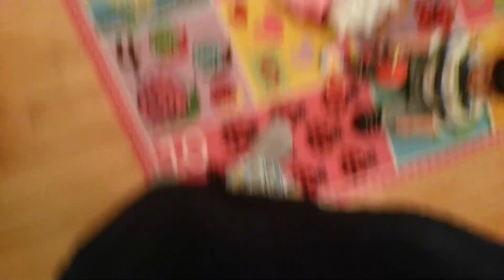Special package opening from Poohbear 253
Thank you so much Herlonda!  I love it all! I'm so very happy my girls have 2 of your Londie blossoms & paci clips! I treasure them!
Was going to edit this, but it's too funny! Watch to the end guys!